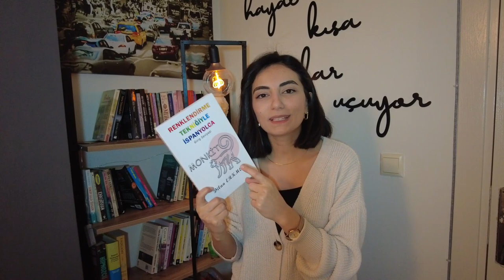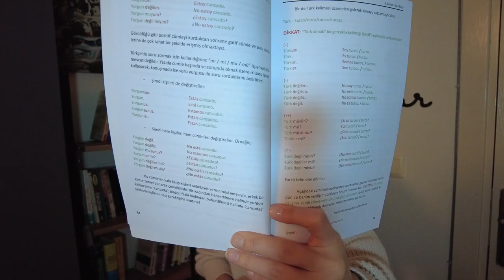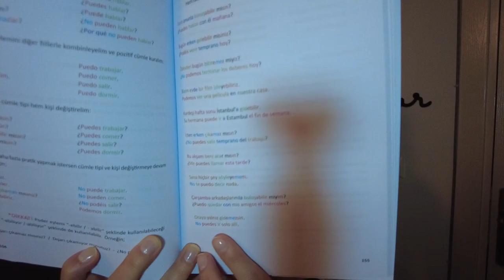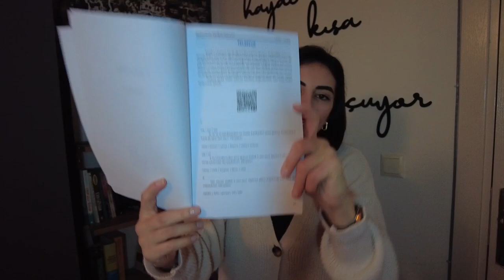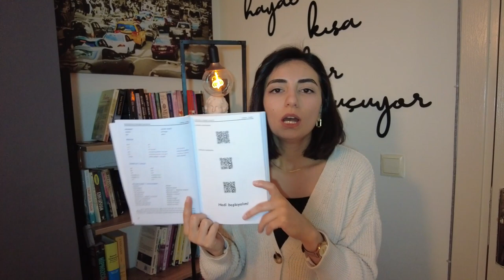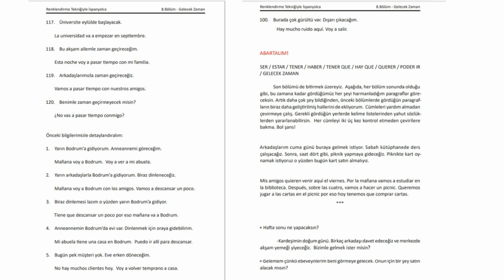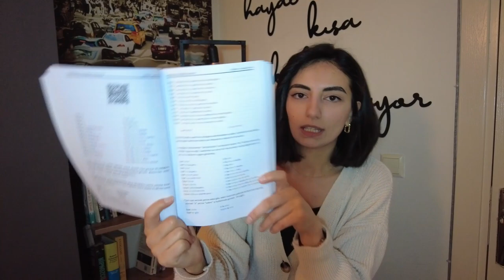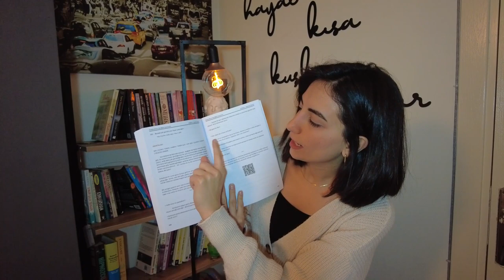KİTABIM ÇIKTI 🌸 | İspanyolca kitap | İspanyolca kitap önerisi | İspanyolca a1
Türkçe - İspanyolca kaynak konusunda  sıkıntılar çektinizi biliyorum.  Konuşmaya giriş seviyesinde, bolca örnek içeren kitabım çıktı. İspanyolca kitap arayışınıza son vermesi dileğiyle :) ispanyolca kitap önerisi | ispanyolca kitap önerileri | ispanyolca kitap a1 | ispanyolca gramer kitabı | İspanyolca okuma kitabı

Çekilişe katılmayı unutmayın 🌸

00:00 Giriş
00:48 renklendirme tekniği nedir?
01:25 hangi öğrenci için yararlı olur
04:08 detaylı bir örnek
05:20 kitapta kaç bölüm var
06:03 Hangi bölümde ne var?
09:30 Birinci bölüm
10:26 Ödevler nasıl yapılmalı?
11:30 Detaylı cümleler
12:16 saatler
12:29 abartalım bölümü nedir?
13:00 cümle nasıl türetilir?
13:44 En çok kullanılan 100 eylem
14:44 Sonuncu “Abartalım!” Bölümü
15:53 Kitap kaç sayfa?
16:18 Kimler bu kitaptan yarar sağlayabilir?
16:42 kitabın satış linki